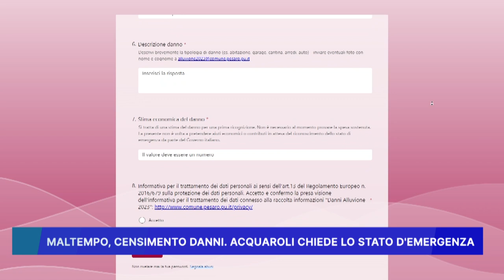MALTEMPO: CENSIMENTO DANNI, ACQUAROLI CHIEDE LO STATO D'EMERGENZA